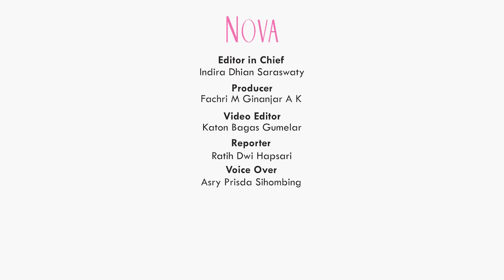Deretan Bansos Pemerintah yang Cair di Tahun 2022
Penasaran apa saja bantuan sosial (bansos) yang akan diberikan oleh pemerintah tahun 2022 ini?

EDITORIAL OFFICE

ADVERTISING